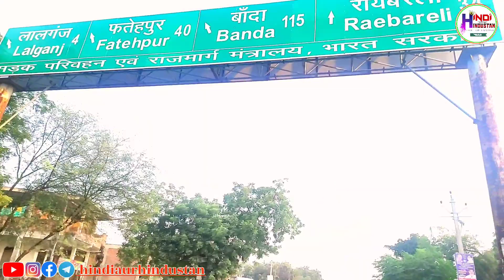Lalganj में सालों से खराब पड़ा National Highway 31 | जनता ने सरकार को दी चेतावनी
Lalganj में सालों से खराब पड़ा National Higway 31 | जनता ने सरकार को दी चेतावनी